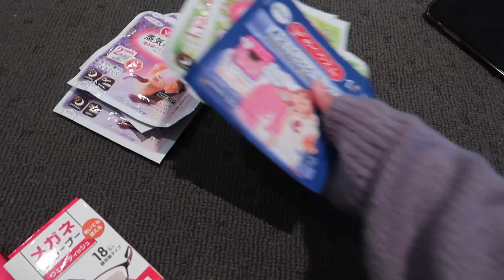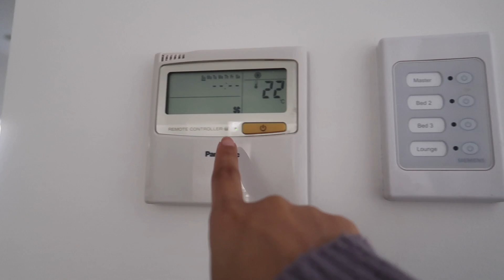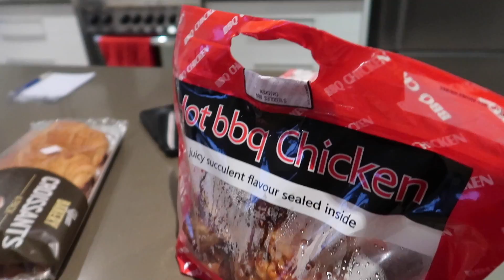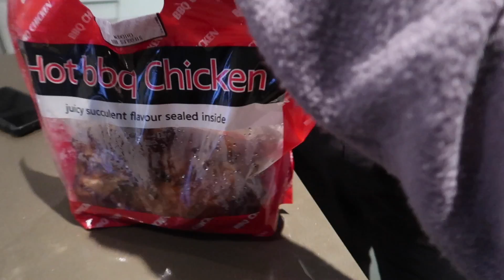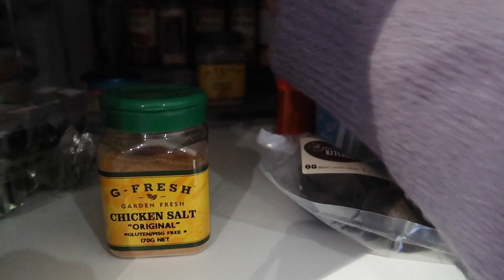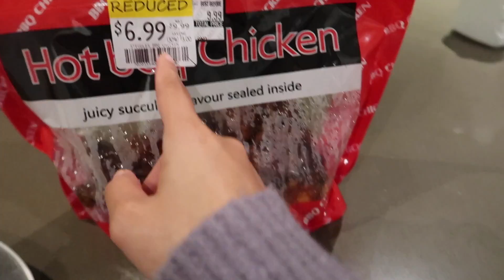NA HOMESICK SI BUNTIS! GUSTO NA UMUWI NG PILIPINAS!!🤰🏻❤️ | rhazevlogs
Na homesick na!

Name: Simply Rhaze
City: Magill North
State: South Australia
Post code: 5072
Country: Australia

Rhaze